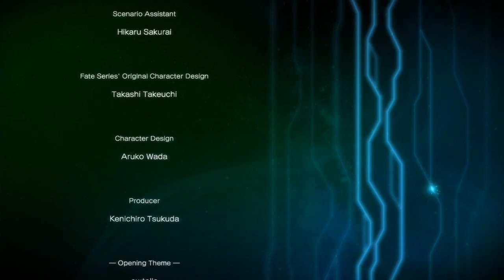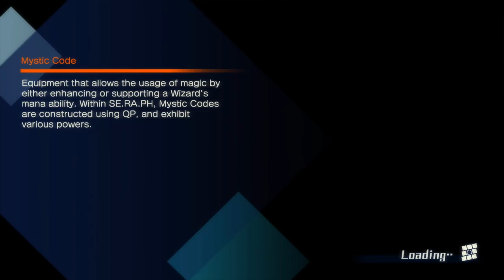Fate/Extella The Umbral Star | Li's Side Story - 3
The finale of Li's side story